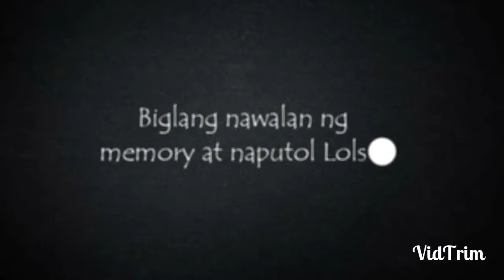Pop Studio Matte Lipstick Review & Wear Test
Description:
Hello Friends!
God bless!!❤

Vlogging Cam
●SonyA5000

For Filming
●Sony A5000